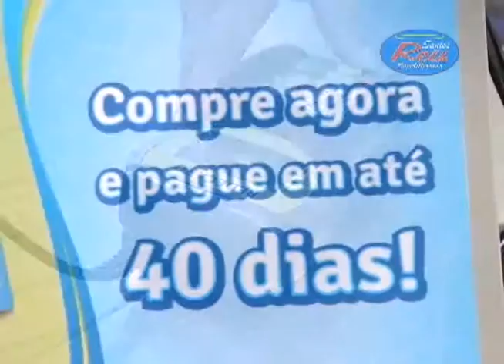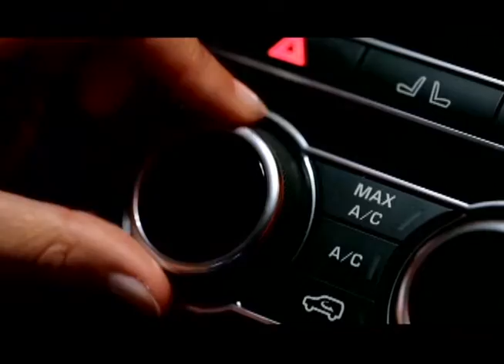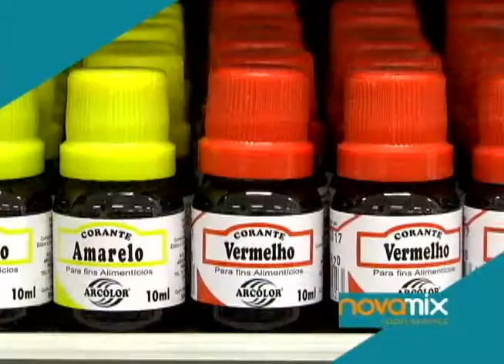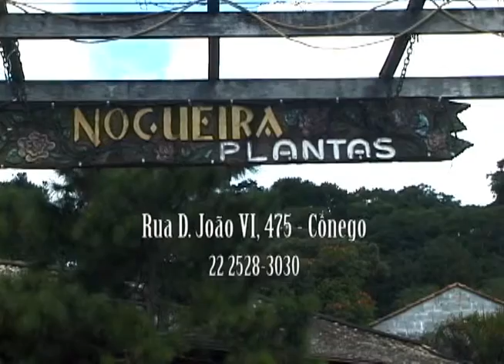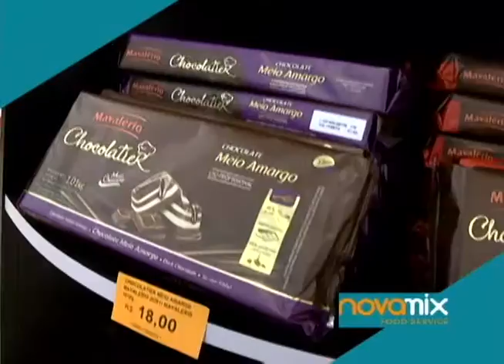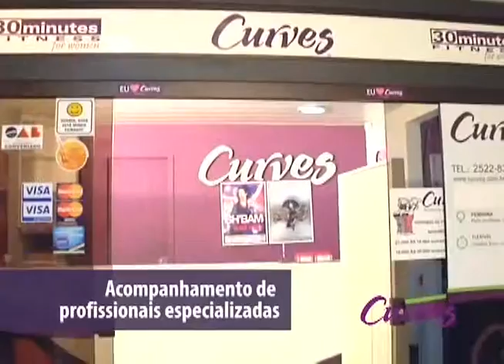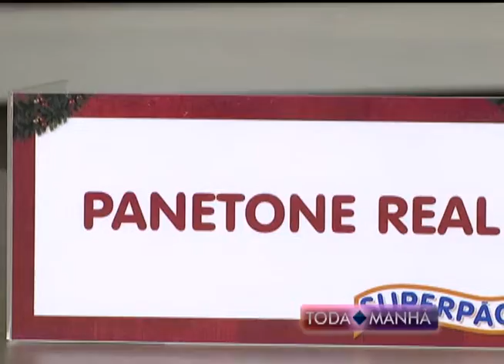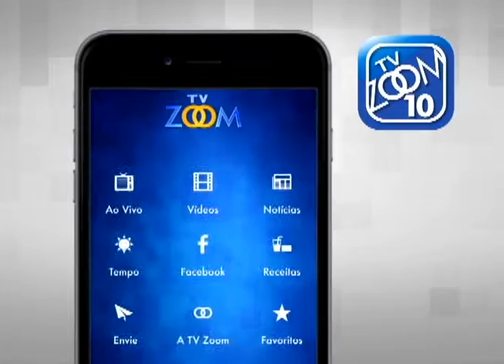15-12-2015 - TODA MANHÃ